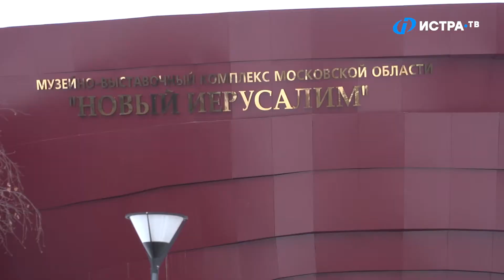Особенные дети нарядили особенню ёлку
Сёстры Вера и Надя приехали в Истру из Ступинского района. Девочки смастерили необычные новогодние колпачки – зелёную ёлочку и кофейную. Их работы были удостоены 3-го места на Всероссийском творческом конкурсе «Новогодняя игрушка» для семей, воспитывающих детей с ограниченными возможностями здоровья. Организатором выступил Истринский социально-реабилитационный центр.